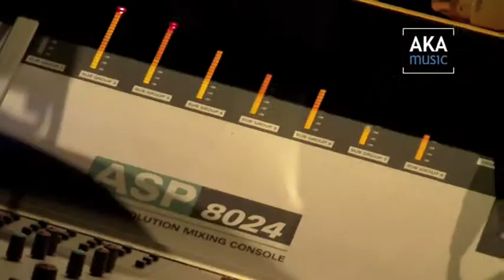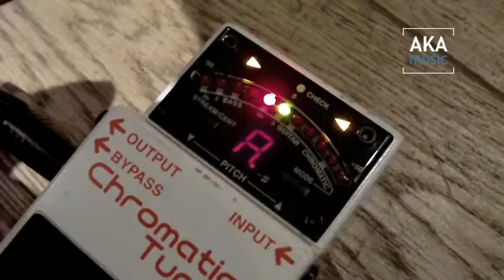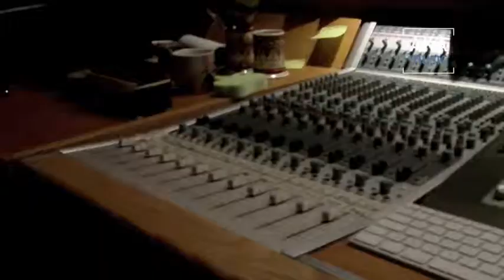Kandy "Caméra Embarquée"/ Making Of Studio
"Caméra Embarquée"

Film embarqué, réalisé et monté par le groupe Kandy lors de son passage au Studio Soyuz Mai-Juin-Juillet 2010 pour l'enregistrement de son 1er Album "Ce Petit Monde" produit par 1018 producteurs sur le label communautaire AKAMUSIC.

Le film est monté sur le titre "De ses mains"